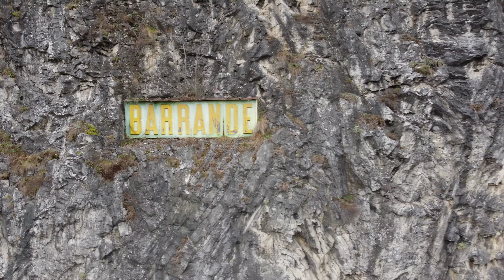Terasy Barrandov a Branický most